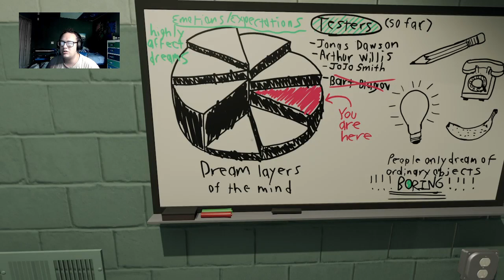The Great Cheese in the Sky | Superliminal Part 3